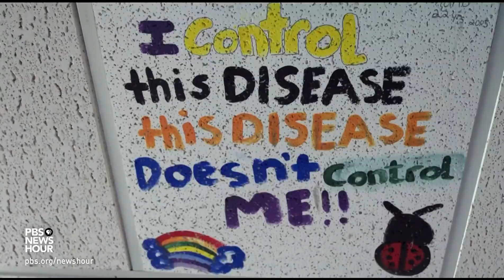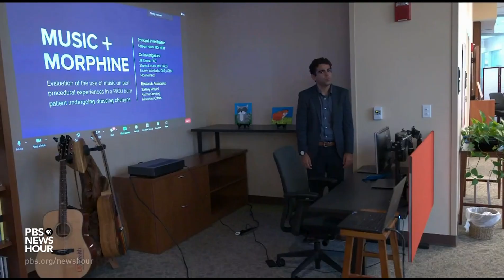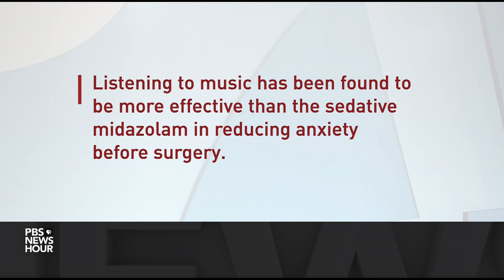Artists work next to doctors to help with healing in hospitals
About half of the nation’s hospitals include arts programming, and the trend appears to be growing. One of the leading centers for studying how art can influence health is the University of Florida’s arts in medicine program, where students can earn a degree in the field. Jeffrey Brown reports for our arts and culture series, "CANVAS."